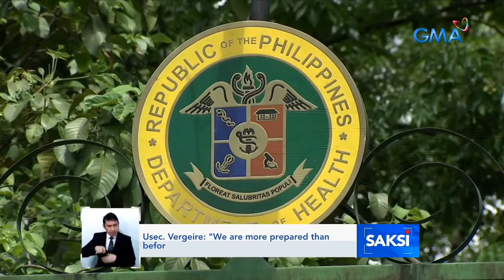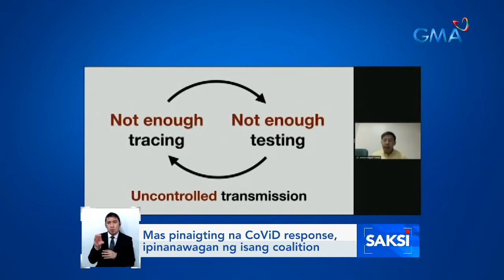Hallway at parking lot, mistulang ward na ng mga pasyente dahil punuan na ang ospital | Saksi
Naghahanda na ang ilang ospital sakaling tumaas ulit ang bilang ng mga maa-admit dahil sa COVID-19. Meron ngang sa hallway at parking lot na ginagamot ang ilang pasyente.